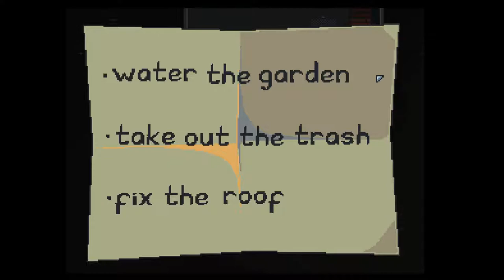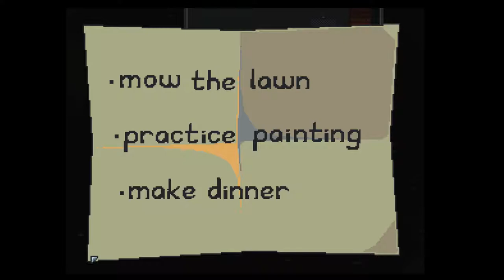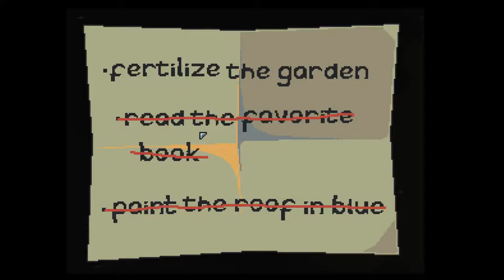Let's Play To Do List | Bite Size Bits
Bite Size Bits, where I play short games or demo's of games. Little tiny videos for you to enjoy when you don't have much time.

A To Do List, and 7 days to complete several tasks. Will this fellow, who lives on a floating island in the middle of space, be able to do it all? And in time?